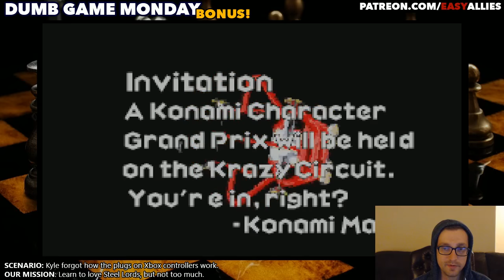Dumb Game Buffet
When Bruce Lee prolongs his debut one more week, Kyle is forced to explore the depths of his Wii U hard drive to keep the Dumb Game fans entertained.